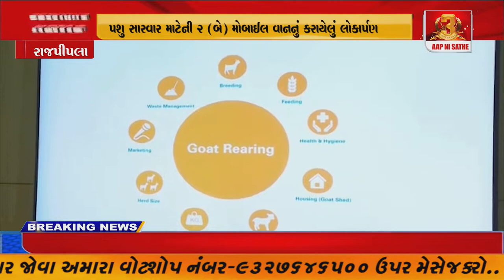રૂા.૨૦ લાખના ખર્ચે ગરૂડેશ્વર અને દેડીયાપાડા તાલુકા માટે પશુ સારવાર માટેની ૨ (બે) મોબાઈલ વાનનું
રૂા.૨૦ લાખના ખર્ચે ગરૂડેશ્વર અને દેડીયાપાડા તાલુકા માટે પશુ સારવાર માટેની ૨ (બે) મોબાઈલ વાનનું કરાયેલું લોકાર્પણ